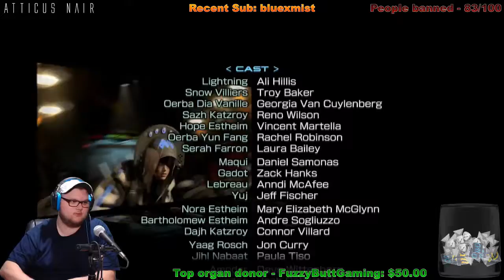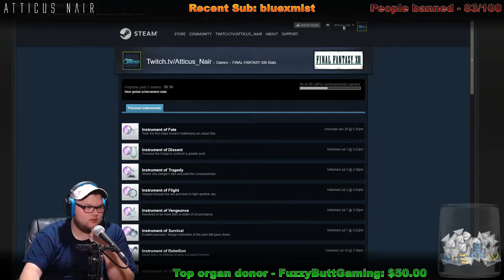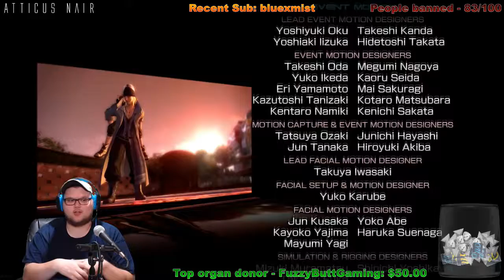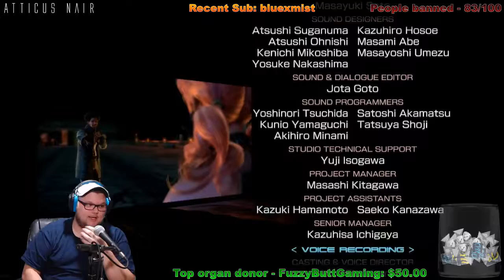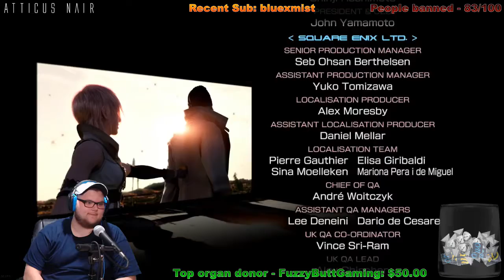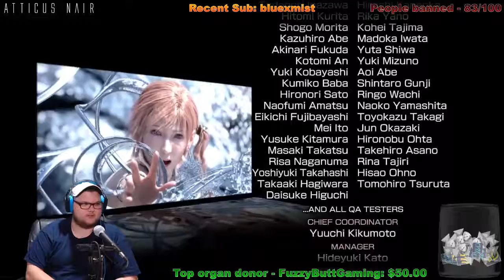Final Fantasy XIII (13) - Part 83 [Finale] - Stream Replay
This is my first play through of Final Fantasy XIII (13) and I'm already in love with it. I'm a huge sucker for FF games and this one seems no different. I'm looking forward to beating this game and hopefully the TWO squeals on stream as well.

All footage is from the live streams over on Twitch. Come by and hang out if your feeling fancy! ♥